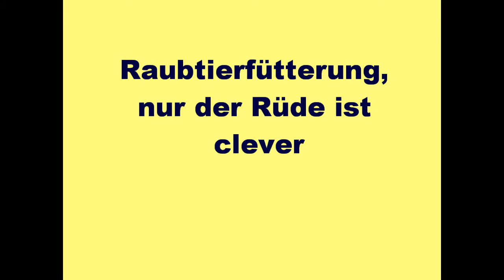L Wurf wehe wenn sie losgelassen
Der L-Wurf vom kleinen Büffel, endlich geht es in den Garten, danach die Raubtierfütterung